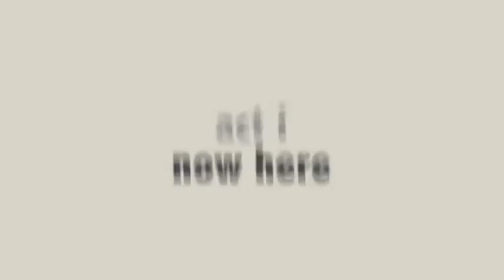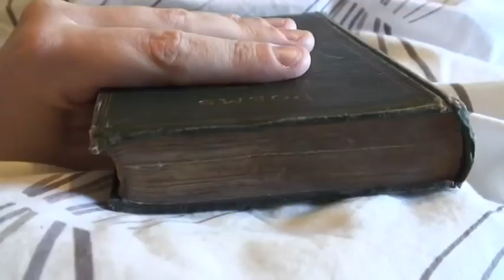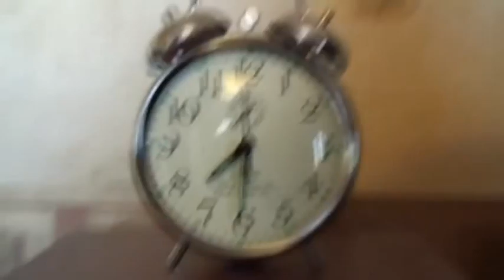In The Blink Of An Eye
This film was made in 2008 for a course at the University of Aberdeen, taken by world~renowned filmmaker RAUL RUIZ. The project was designed to convey the ideas discussed by Raul who gave the students a brief to follow during the shoot and edit.

Since being completed the film has been shown in various countries throughout Europe at educational establishments. Ruiz gives his own introduction to the film which you can

IN THE BLINK OF AN EYE was written and directed by Cameron K McEwan and Alison Telfer who also star in it. You can see a better quality version of this film here: